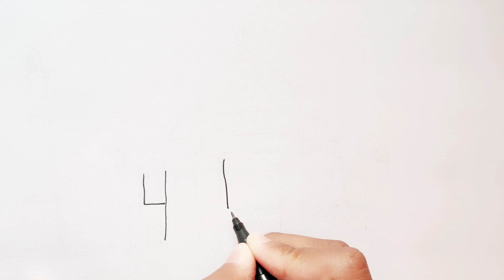How to convert numbers "444" into Taj Mahal easy step by step tutorial | Drawing TV